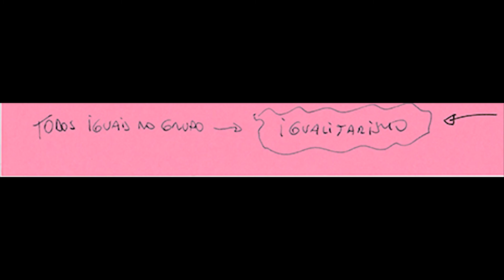paleolítico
A história primitiva é dividida em Paleolítico e Neolítico. Nesse vídeo, as principais características do PALEOLÍTICO